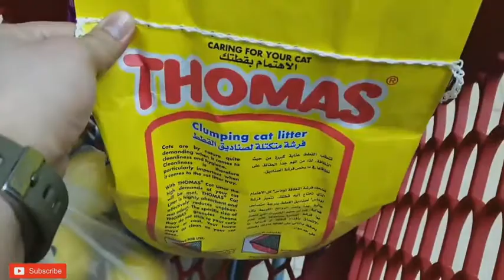Adopt a stray cat kawawa naman/Braxx ortiz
Fb account Braxx Ortiz adopt stray cat kawawa naman